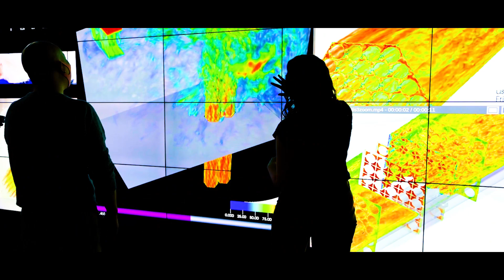Transformation of Argonne: The Advanced Photon Source and the Aurora Supercomputer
Lights! Camera! Science! In this video, the U.S. Department of Energy’s Argonne National Laboratory spotlights one of the lab’s most anticipated releases: the launch of the exascale Aurora supercomputer and the upgraded Advanced Photon Source.

Premiering in 2023, the Aurora supercomputer will be able to perform two billion billion calculations per second to help scientists investigate some of the biggest questions on everything from climate change to human health to the history of the universe.

Ready with new features in 2024, the upgraded Advanced Photon Source (APS) will use an x-ray beam 500x brighter than before. This enhanced light source will help scientists examine matter at the atomic scale, capture nature in motion in less than a billionth of a second, and will have greater precision than ever.

The awesome scale and impact of this dynamic duo can only be captured in an epic movie trailer. Grab your popcorn and get ready for a sneak preview of this transformational moment in science. Only at Argonne!

Find out more about the transformational science happening at Argonne with Aurora and the upgraded Advanced Photon Source
Aurora and the upgraded Advanced Photon Source to power discovery at Argonne